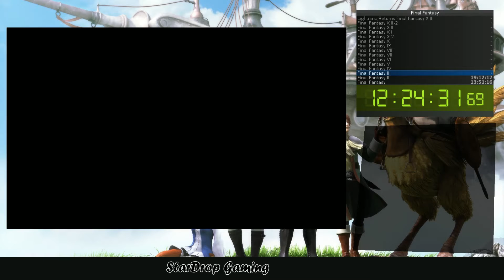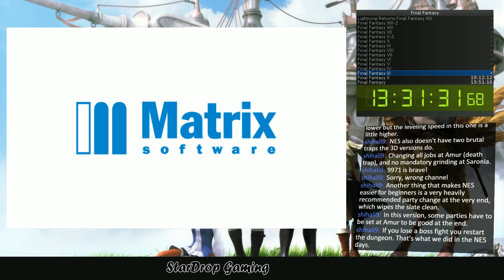Final Fantasy Marathon! #22: Unei & Dolga (FF3)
On board of the Invincible, it's time to explore the rest of the world. Unei and Dolga invite us to their shrine to impart some special knowledge, but...